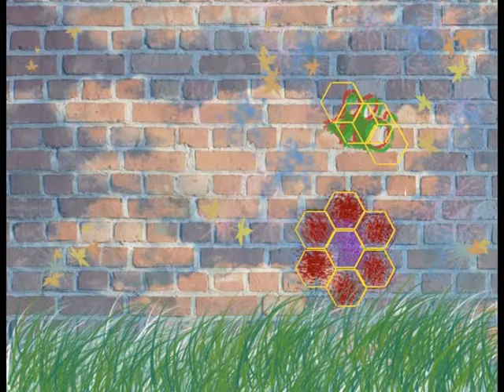UNA - Cátedra Cáceres - Otav Dig. I - Comisión Barretto/Zuetta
Ejercicios finales del nivel 1, realizados en Adobe Photoshop